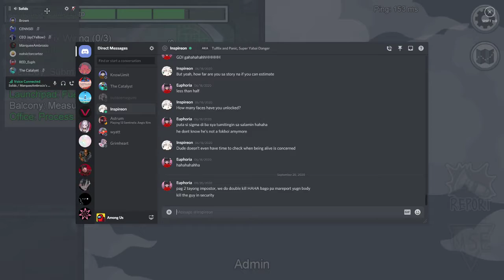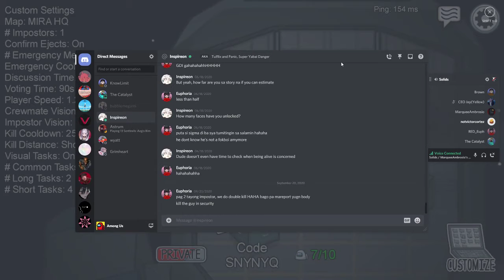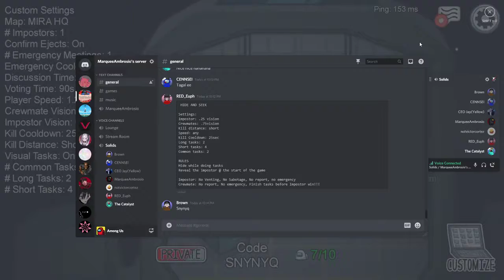Hide & Seek Game mode (Among Us)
Tatalon X N.Domingo X Cubao Xpo

Kudos to the guys who thought of this game mode XD
If you want to try it out yourselves, here are the recommended room settings:

Settings:
Impostor: .25 vision
Crewmates: .75vision
Kill distance: short
Speed: any
Kill Cooldown: 25sec
Long tasks: 2
Short tasks: 4
Common tasks: 2

RULES
Hide while doing tasks
Reveal the impostor @ the start of the game

Impostor: No Venting, No Sabotage, No report, no emergency
Crewmate: No report, No emergency, Finish tasks before Impostor win!!!